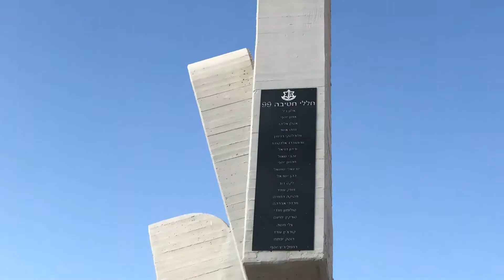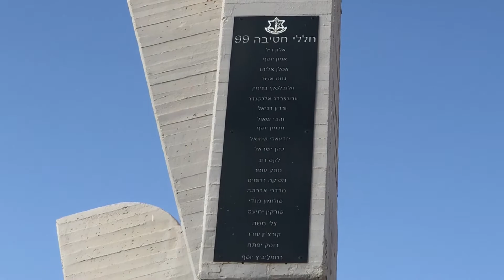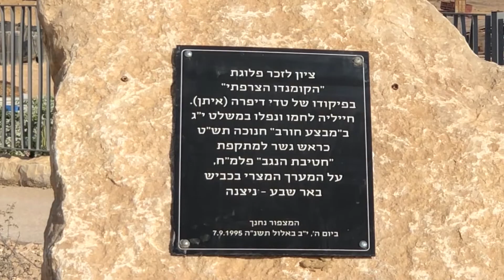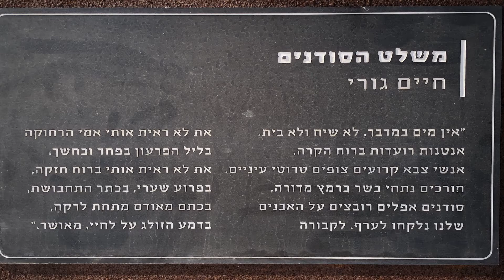מצפורים בנגב- הגדוד הצרפתי והר הצבאים